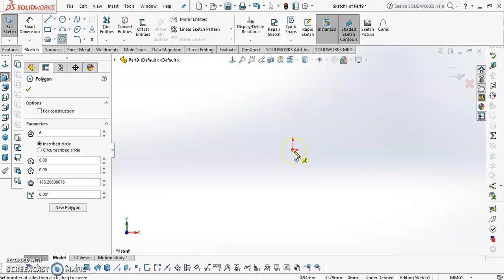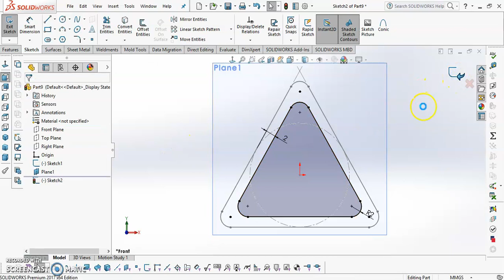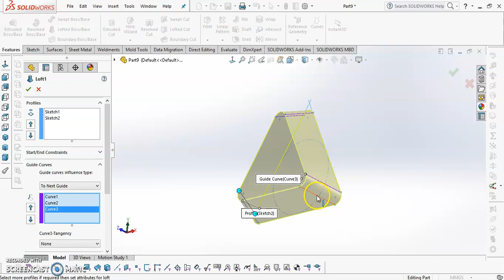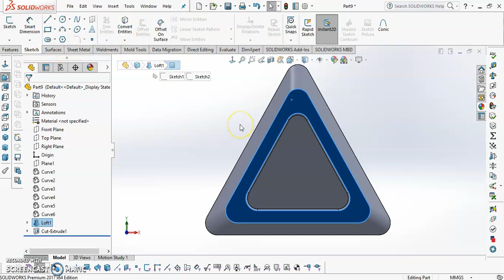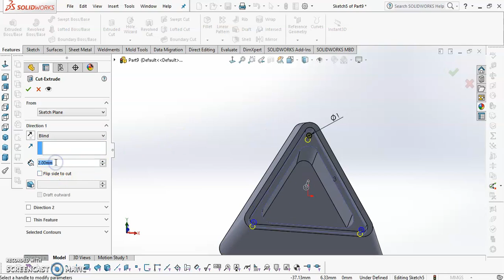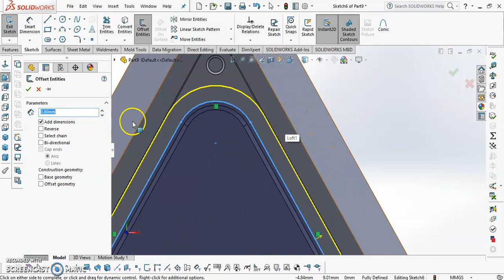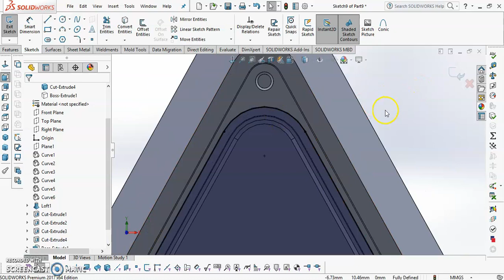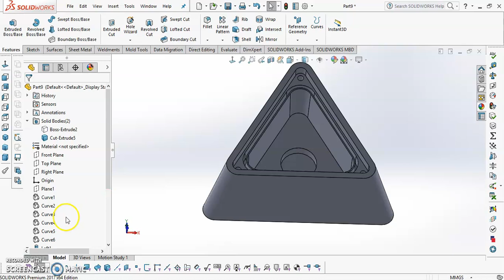How to mold part design in solid works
➤ Hey Guys,
 This video is about how to design a Plastic part in SolidWORKS with easy to use tools.
Some Basic Feature used in this- Extruded Boss, Extruded Cut, Loft.

➤ Solid Works में प्लास्टिक का डिब्बा 3 डी मॉडल में डिज़ाइन कैसे  करें??

➤ Mic Used
➤ My Camera
➤ My Camera Tripod Holder
➤ My Moniter

➤ शीट मेटल बॉक्स Solid Works में कैसे डिजाइन करें ?

➤ Solid Works Mold Parts designTutorial Explained By || Sumit Kumar

➤ Please let us know your feedback by comments in the comment box.

We will back with some more interesting videos. Please watch our some interesting solid Works videos also, as  the link given below:-